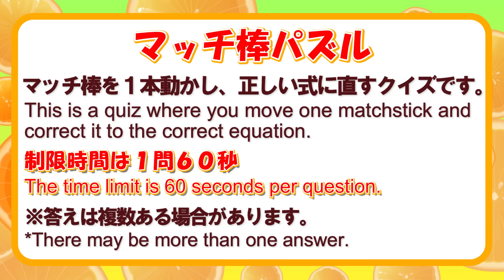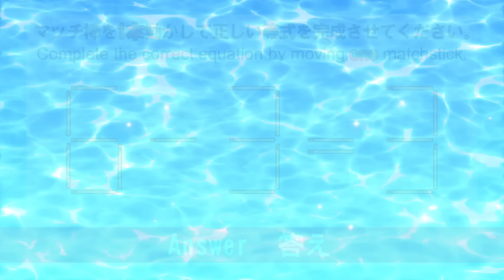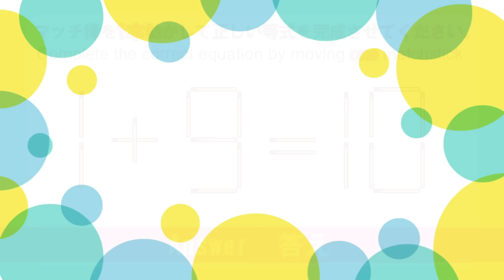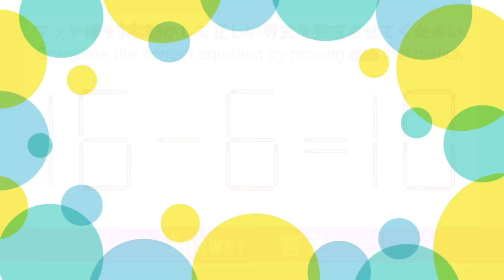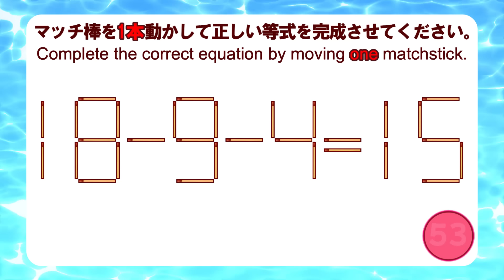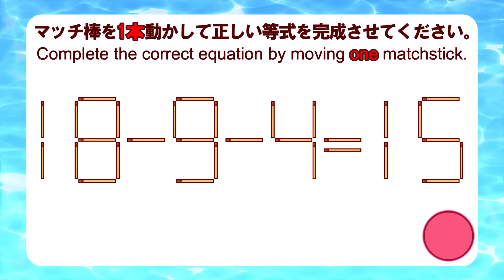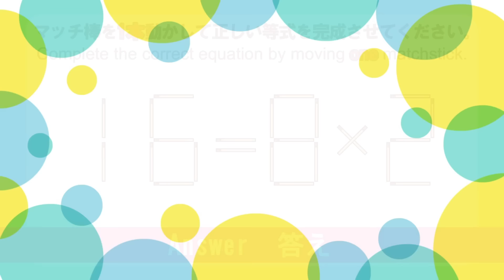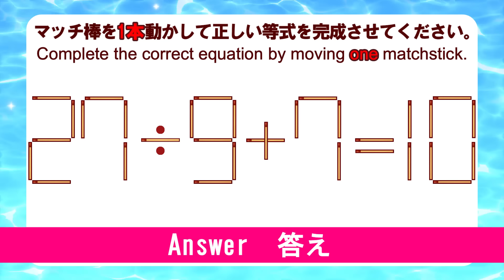【マッチ棒パズル】８問｜脳トレ｜matchsticks puzzle｜brain game｜脳の活性化を目指そう！｜Let's aim to activate our brain！／1-6=6*2